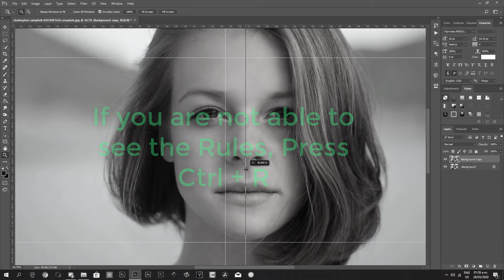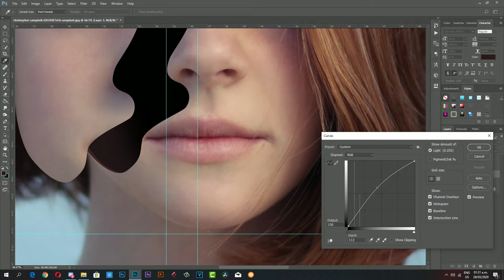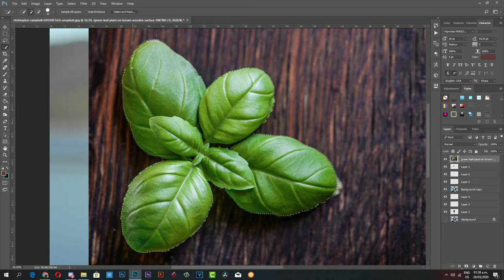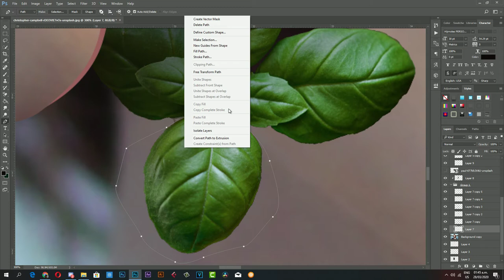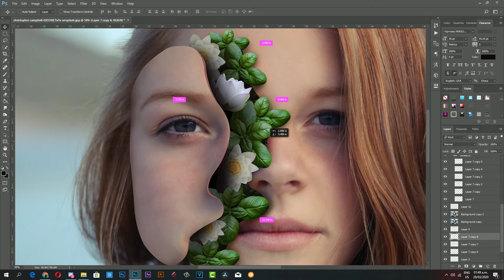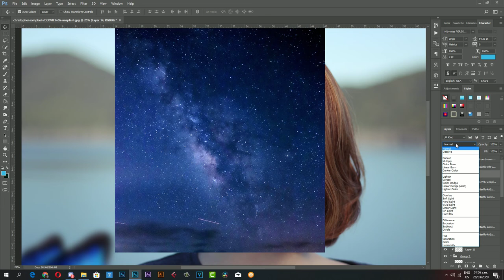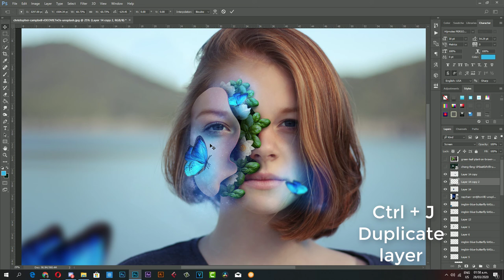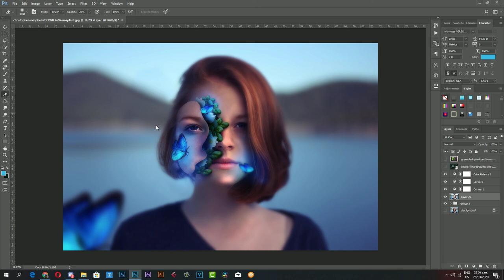Fantasy Art Photoshop Tutorial